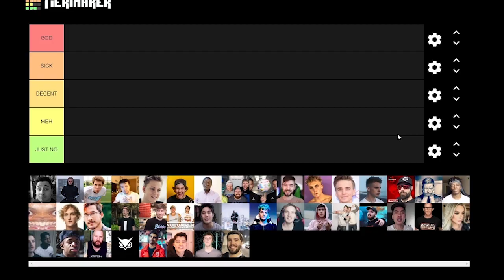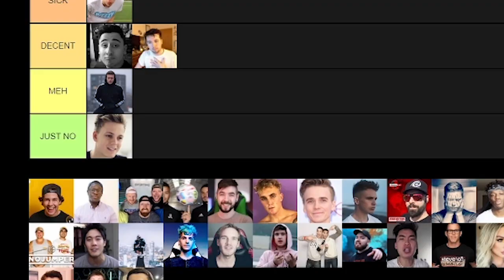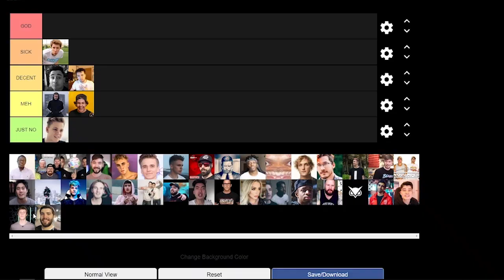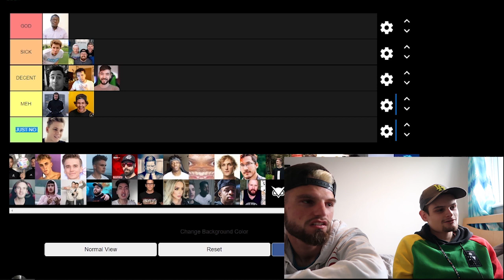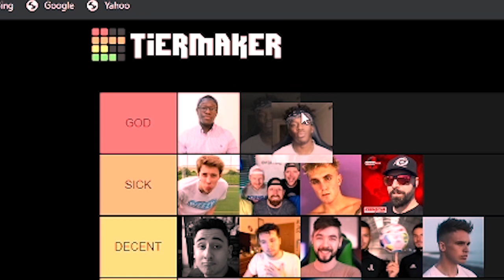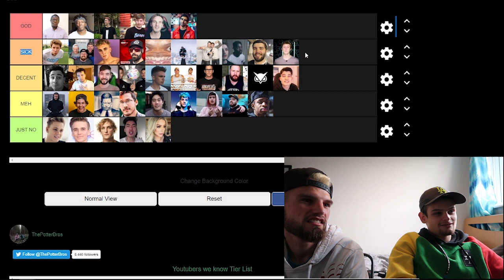RATING YOUTUBERS (We got angry!)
Peace out bruh!